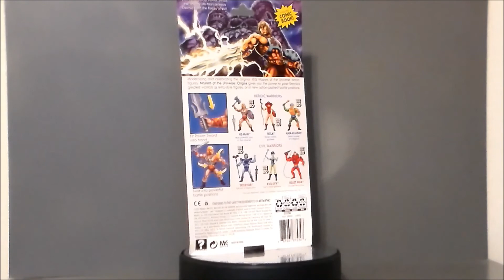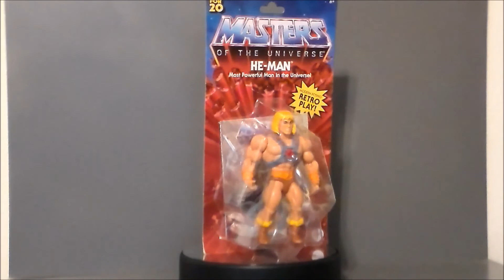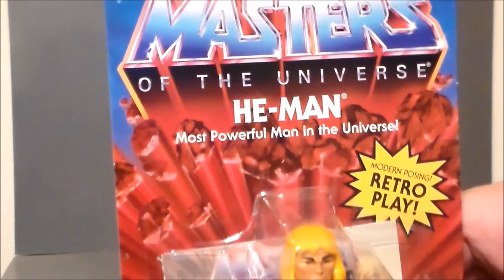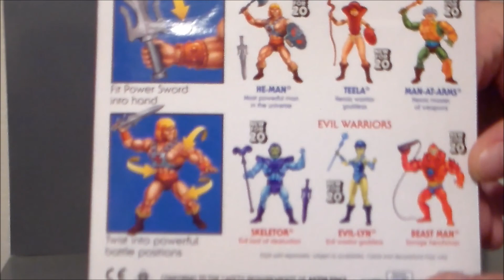💥 He-Man Masters of the Universe Origins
This is a review of He-Man from Masters of the Universe: Origins by Mattel.